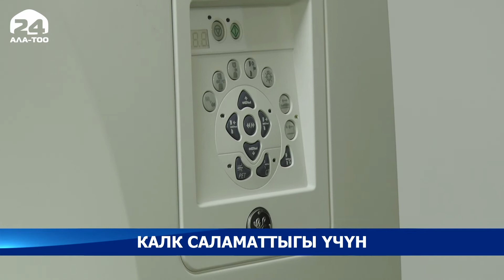Өлкөдө алгачкы онкологиялык диагностика борбору ачылды